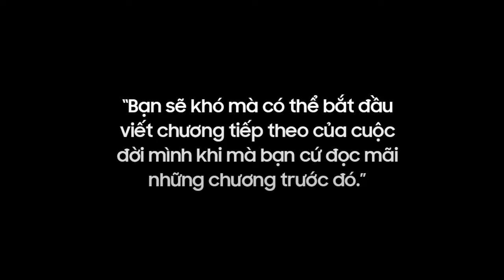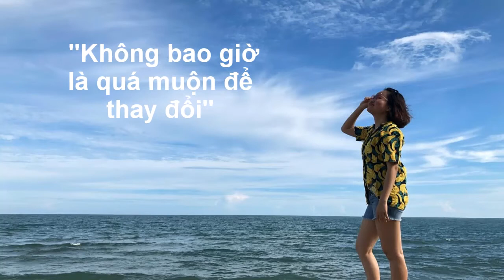Video giới thiệu diễn giả hội thảo | Tuổi trẻ Than Vãn hay Thử Sức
Video giới thiệu diễn giả hội thảo | TuổitrẻThanVãnhayThửSức.